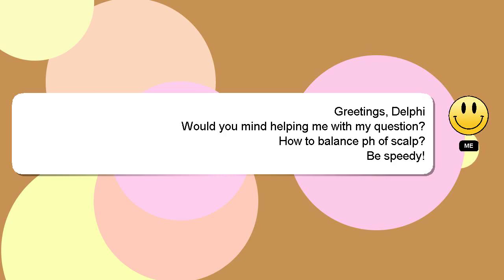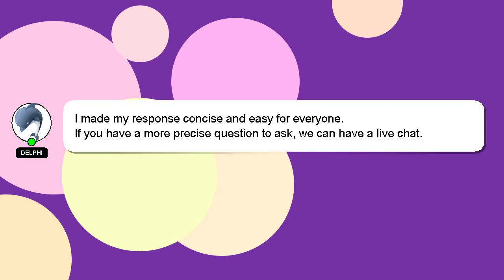How to balance ph of scalp?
A brief introduction of myself, Hi, my name is Delphi, nice to meet you. I am here to aid you in getting answers to your questions. - How to balance ph of scalp?

Providing an answer will be acknowledged and appreciated with a 'heart' from me.

*2 What we are experimenting :*